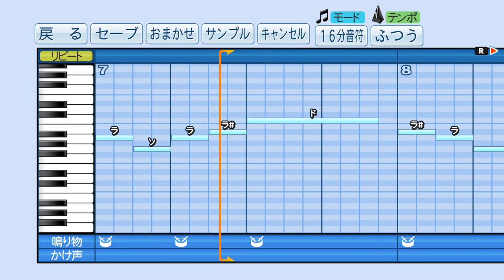パワプロでカツノリ(ヤクルト)のCD版応援歌を作ってみた。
荒野を駈ける無限の力　熱く燃える　真紅の炎
カツノリ　大空へ　夢は果てなし